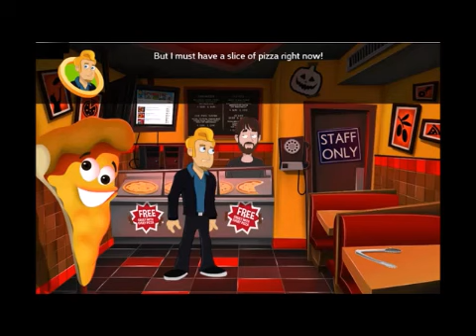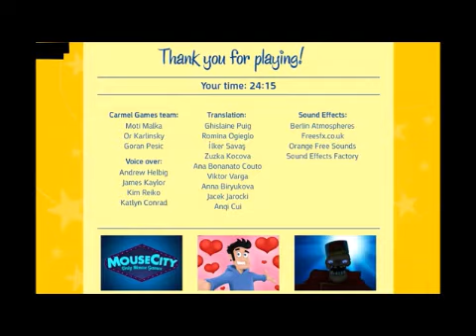Tried & Refused Games E423 - Slash: Midnight Horror - Gameplay Review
Vova loves scary movies, when a new horror movie comes out he just has to watch it. That’s why he now must get a ticket to Slash, a new slasher based on a series of truemurders. But with all of the tickets sold out, will Vova still find his way into the theater?

Warning: NOT FOR CHILDREN UNDER 17

Hi Guys! This is Ashwin.
Glad to see you on my YouTube channel.
I am an educator, writer, storyteller, and content creator.
My content is all about vlogs, entertainment, stories, motivation, games, reviews, and a lot more.
So fasten your seatbelt and let's go!!!